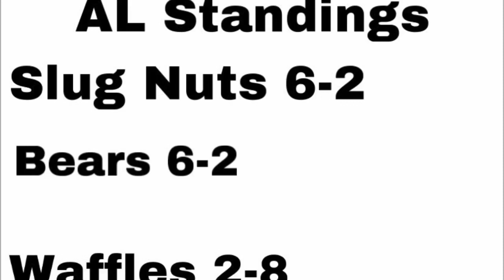Slug Nuts vs Titans | WWL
This should be a good one. Both of these teams are in a pennant race for the division title. The slug Nuts sit at 5-1 and look to stay strong, while the Titans sit at 6-2 and are looking to clinch the NL division.